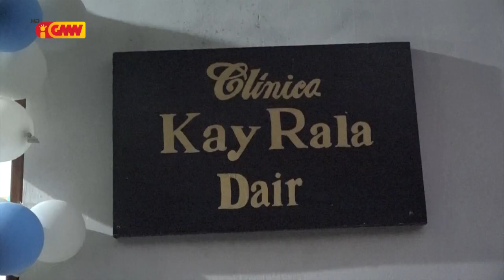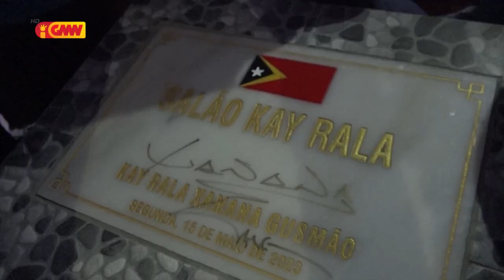Xanana inaugura Kampu Futsal no Klínika Kay Rala iha Aldeia Dair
Kay Rala Xanana Gusmão inaugura Kampu Futsal no Klínika Kay Rala iha Aldeia Dair Suku Gugu Likisa